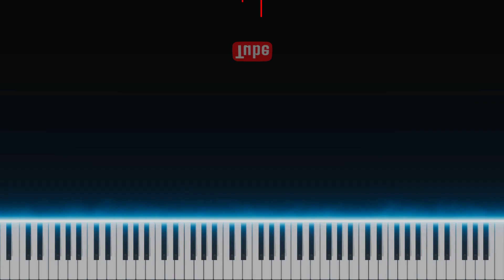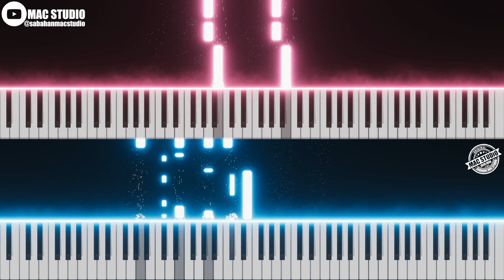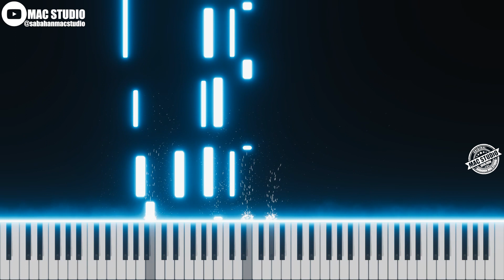MENGASIH MARIA · MAC STUDIO | PLAYING GUIDANCE | WITH MELODY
Hello, Another word from creator,
In this vide, we would like to present you "Mengasih Maria" by Mac Studio.
But in this video, we show the which key is being press so it easier for you to practice this song.

That's all for this video, till next time, Thank You for your support!

MENGASIH MARIA · MAC STUDIO

All music recording and arrangement used in this channel are
fully created by Mac Studio.

Credit :
Music Arrangement by Mac Studio Sdn. Bhd.

Let us know if you want to use this music on your content or channel.